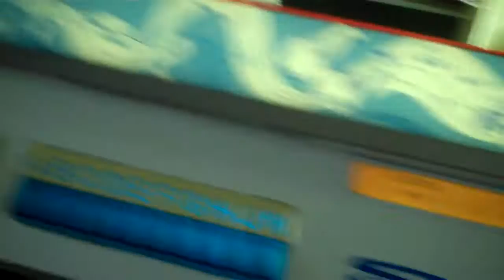1962 Seeburg DS100